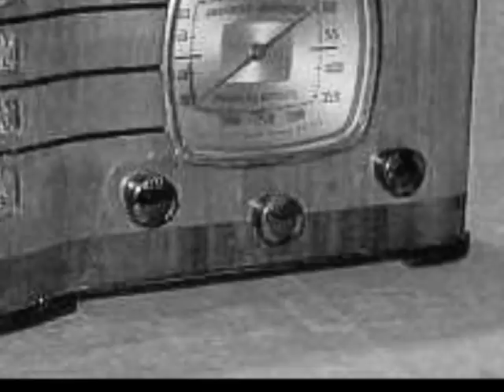Darrell McCall - I Gotta Have You - (1961)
Darrell & Mona McCall, their daughter Guyanne and their record label, Heart of Texas Records (Tracy Pitcox) gave me permission to make any and all Darrell McCall videos

Darrell McCall ,along with his wife Mona McCall are the most under-rated country singers out there. They are REAL country!!

This song "I Gotta Have You" was however a pop song of the day and not country.   This was due to the label company that wrote the contract up. In other words,Darrell was a young man at the time and didnt realize that he was to sing pop music instead of country.

I will be making many more Darrell McCall music videos. Keep an eye out for them!!